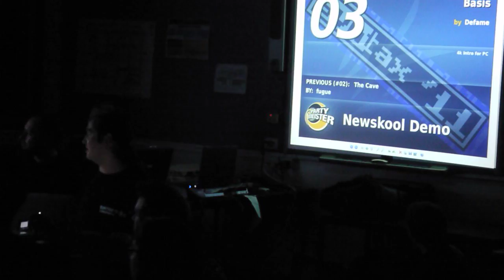Basis by Defame 4k intro live video footage1st @ SYNTAX 2011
Basis by Defame.  live video footage.
A 4kb intro windows/pc
1st @ SYNTAX 2011